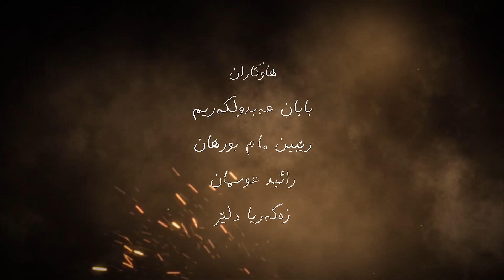نوێترین بەرهەمی د. عبدالواحد - خەڵوەت _ ئەڵقەی17